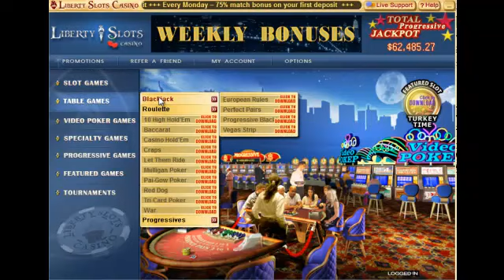Liberty Slots Casino Brings Back Slot Machine Favourites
Liberty Slots has revived some of the most popular online slot machines in its online casino.

"Cleopatra's Pyramid is a classic online slot machine that's been popular for many years," said George Jones, manager of Liberty Slots Casino.  "So we're very glad to be able to bring it back for online casino players everywhere. Judging by the feedback we've had so far, a lot of players are pretty happy to have a place to play Agent Cash and Real Deal too -- and so are we!"

Liberty Slots Casino is being extremely generous with casino bonuses, especially to frequent players. New players get a 100% bonus on their first deposit and are automatically enrolled in the Liberty Slots Rewards Club, a six-tier rewards program based on comp points earned by wagering. At the Diamond level players receive a 35% bonus on each and every deposit they make and up to 100% on Friday deposits.

Liberty Slots offers more than a hundred slot machines and casino games including blackjack, roulette and craps and hosts daily tournaments. Attentive customer service is available around the clock, seven days a week via toll-free phone, email, live chat and even by Skype.